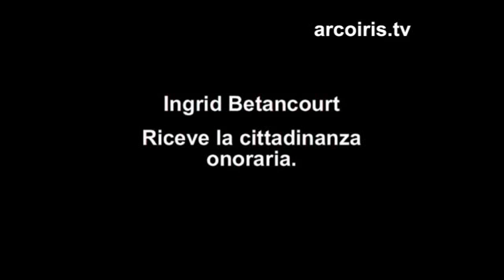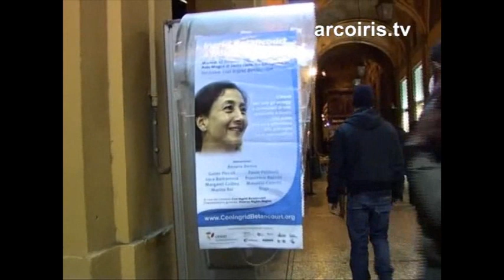Ingrid Betancourt: cittadina onoraria di Bologna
NADiRinforma: martedì 16 dicembre 2008 è stata conferita la cittadinanza onoraria a Ingrid Betancourt, proposta dalla Giunta Comunale con il supporto di più di 3000 firme apposte a tale riguardo dai cittadini bolognesi. Ingrid Betancourt, oggi quarantasettenne, colombiana con forti legami con la Francia (paese nel quale si è formata culturalmente fino alla laurea in Scienze politiche), è nel suo paese un personaggio politico di grande rilievo. Lo è per le sue lotte contro la corruzione e il narcotraffico e in favore di tentativi di una soluzione negoziale del conflitto che insanguina la Colombia da molti anni. Ha fondato un partito politico (Partido Verde Oxìgeno), è stata eletta alla Camera dei Rappresentanti e poi al Senato, ha scritto un libro di memorie, tradotto in italiano con il titolo “Forse mi uccideranno domani”. Candidata alle elezioni presidenziali nel suo paese nel 2002 quando venne rapita dalla guerriglia colombiana che la tenne in ostaggio per 6 lunghi anni. La sua è la storia di una donna coraggiosa che ha coinvolto e commosso il mondo. Il Comune di Bologna, conferendole la cittadinanza, ha voluto dimostrare, attraverso la sua partecipazione al grande movimento di solidarietà internazionale che si è creato intorno alla Betamcourt, quanto sia pronto a riaffermare le tradizioni di solidarietà internazionale e di presenza nelle lotte per l’affermazione dei diritti umani e civili nel mondo: tradizioni che si ravvivano quest’anno nel ricordo del 60° Anniversario della Dichiarazione Universale dei Diritti dell’Uomo.